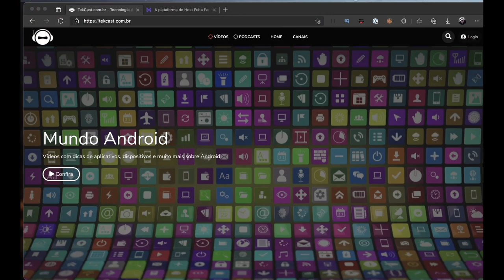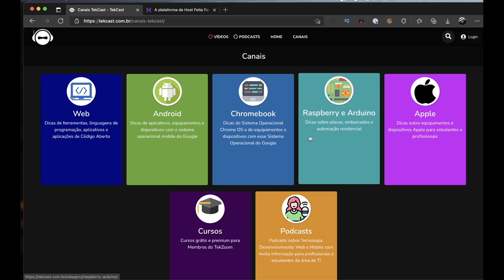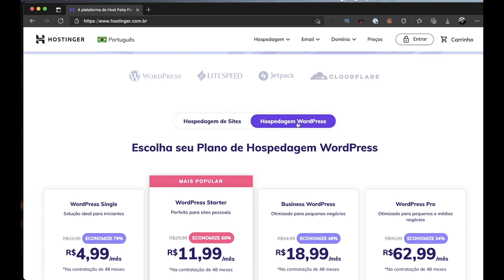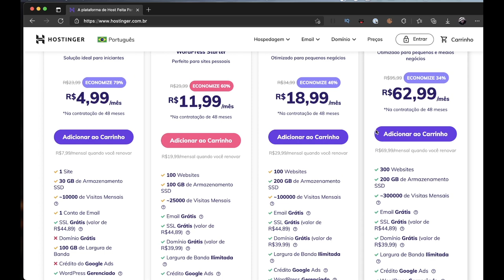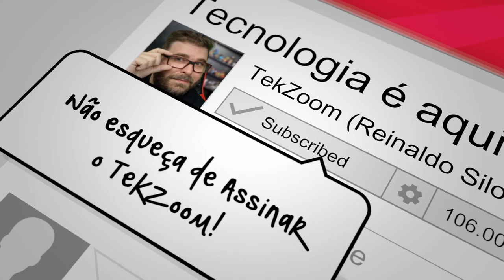A NETFLIX de CURSOS GRÁTIS e PREMIUM para EMPREENDEDORES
É com enorme prazer que apresentamos o novo portal do TekZoom, o TekCast, uma Netflix de Cursos Grátis e Premium completamente novo e repleto de conteúdos sobre tecnologia e desenvolvimento de produtos e projetos tecnológicos. Um verdadeiro portal para empreendedores digitais que buscam por conteúdos para criarem suas próprias empresas. Muita informação grátis e muito conteúdo premium é o que você vai encontrar no novo TekCast. Aproveite e seja um Empreendedor!

00:00 | Notícias direto do Bunker Teker
00:23 | O novo TekCast
04:31 | Bem-vinda a família Teker Hostinger!
06:38 | Como Gerenciar seus Projetos pessoais
07:58 | Erros de gravação do TekCast